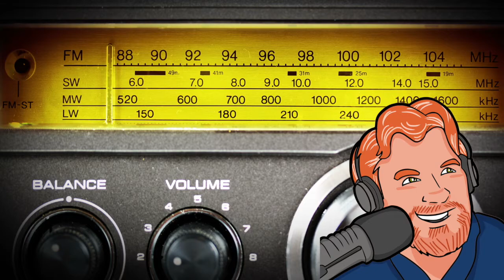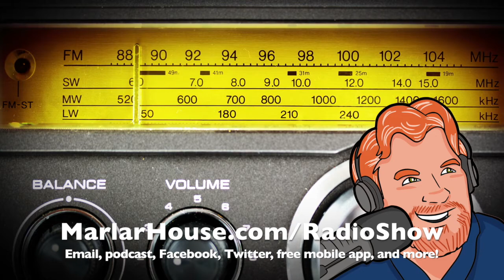Darren Marlar Radio Show DMRS: August 03, 2017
(Released at midnight the day after it airs.) Every weekday Darren Marlar brings you strange news, fun facts, life hacks, and more – always safe to listen to at work or at home with the kids!  Be a part of the show and send an email for Darren’s email bag and he might read your letter on the show!

LISTEN TO THE SHOW ON YOUR LOCAL RADIO STATION!